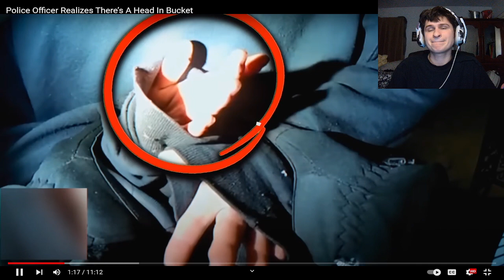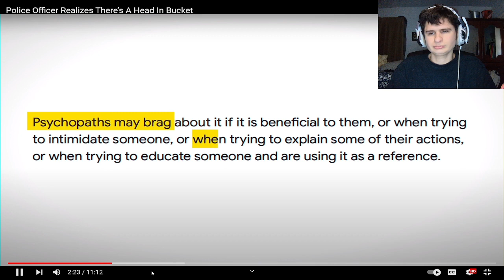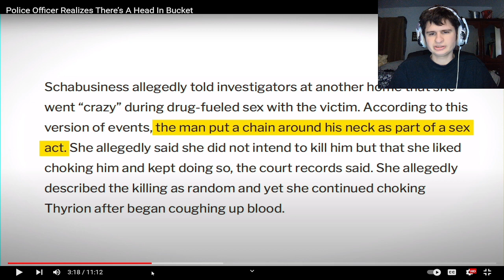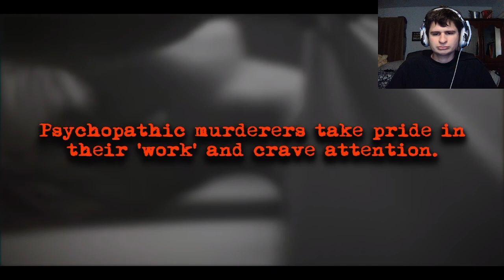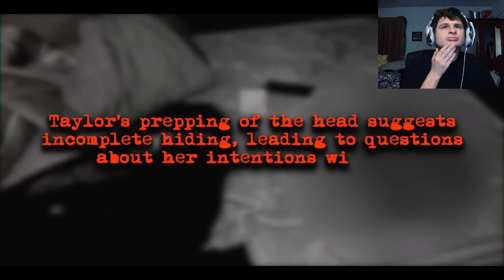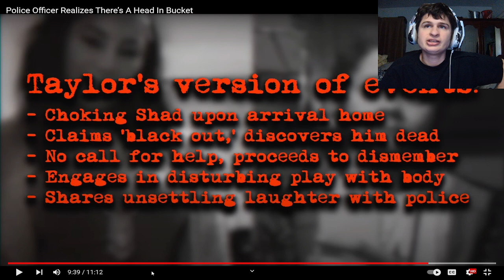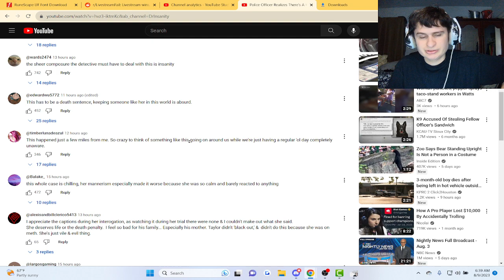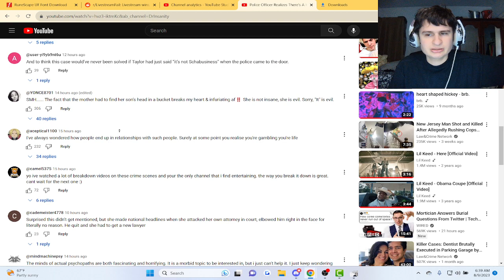Police Officer Realizes There’s A Head In Bucket | fanof reacts